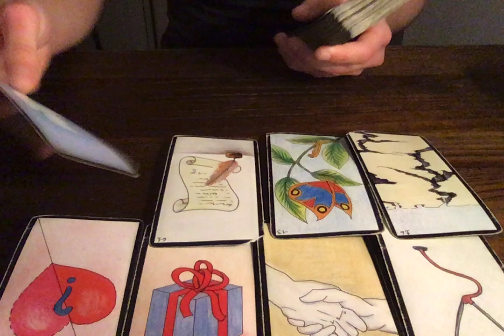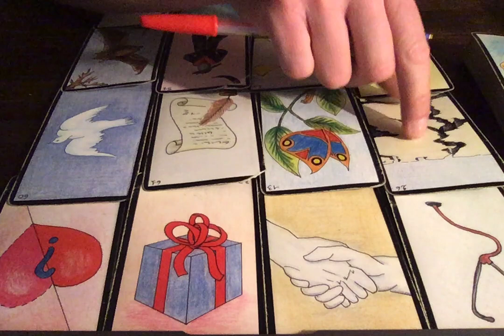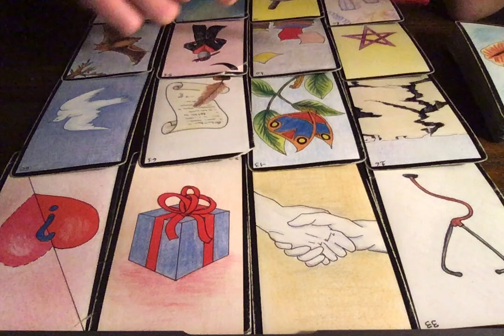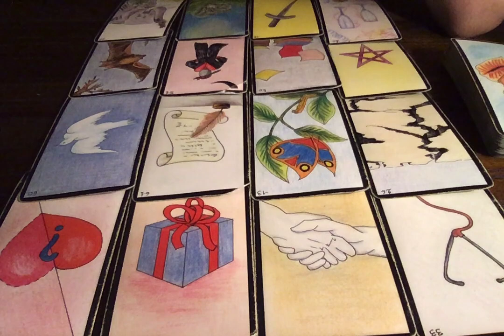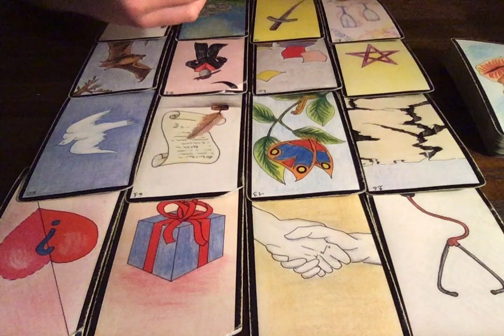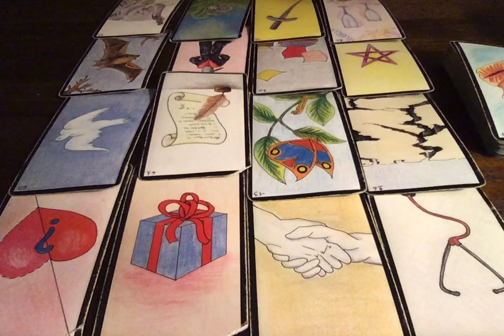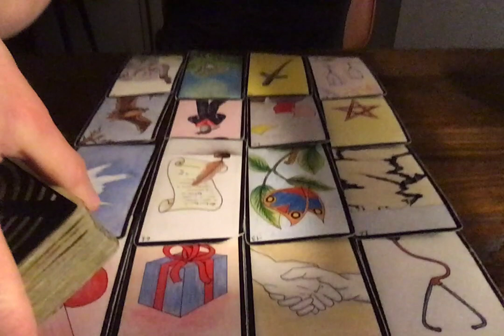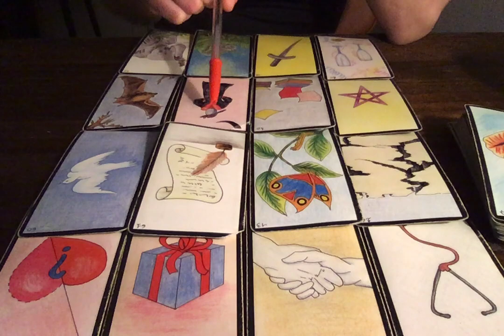POISSONS MARS 2021 - Écorché(e) vif(ve)